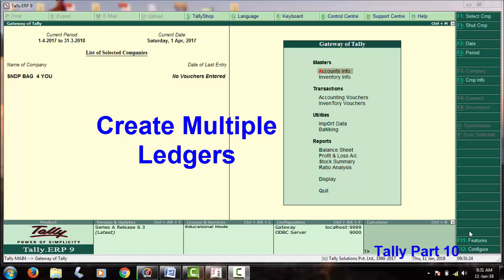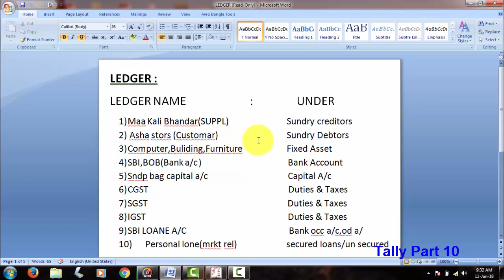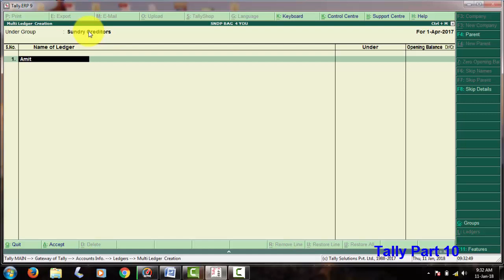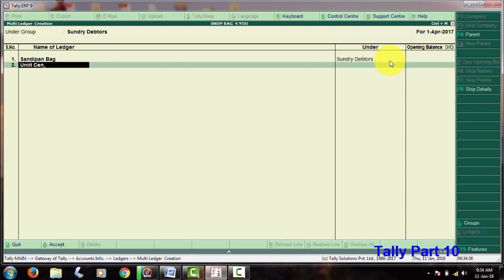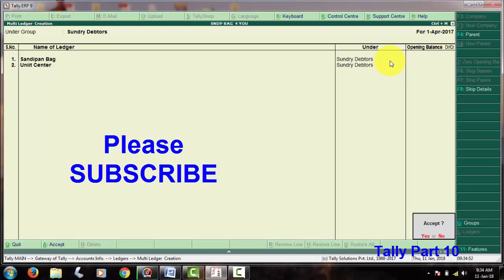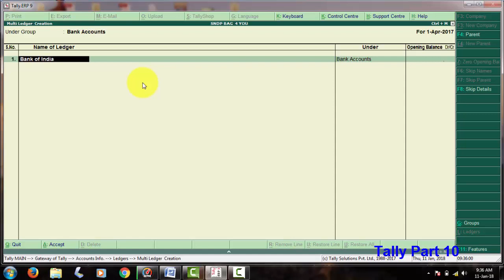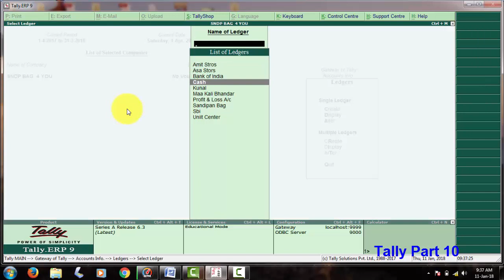Tally Part 10 create multiple ledgers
You can Collect  DVD Tally with Gst full course M-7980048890
How to create Multiple Ledgers with gst
how to delete Multiple Ledgers
how to edit  Multiple Ledgers
how to create SGST,CGST,IGST
learn GST + TALLY EXPART WITH BANGLA